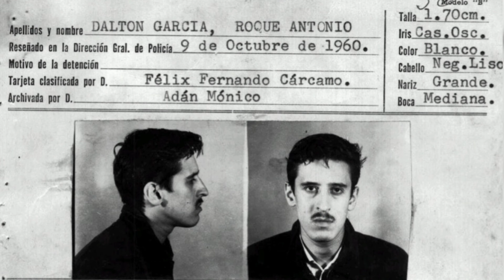EL POEMA DE HOY. Desnuda. Roque Dalton